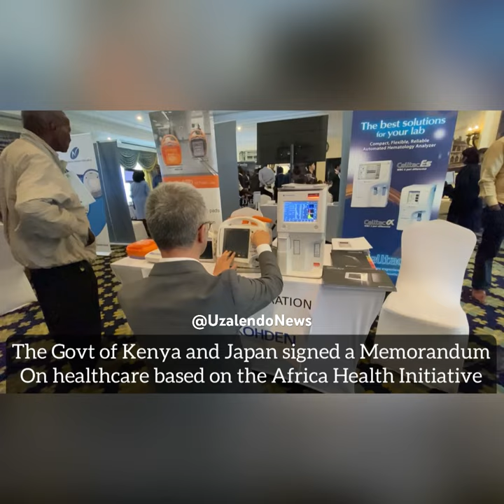Japan Ambassador to Kenya Okinawa Visits Medical Device Manufacturers Exhibition